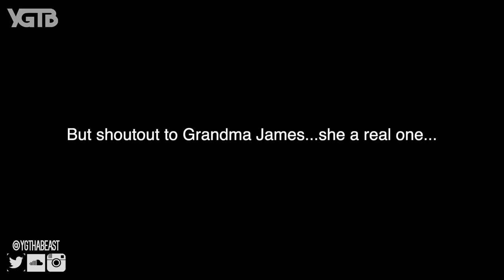CRAZY GRANDMA JAMES TRIES TO FIND GIRLFRIEND FROM CHINA! LAST GAME OF SEASON | NBA 2K19 MyCAREER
CRAZY GRANDMA JAMES TRIES TO FIND GIRLFRIEND FROM CHINA! LAST GAME OF SEASON | NBA 2K19 MyCAREER | LeVert is still hurting after what happened to Ling Ling. Luckily for Vert his Grandmother stepped in and tried to find out exactly where and what happened to her! Thanks for all the love and support on the channel! 100k on the way!